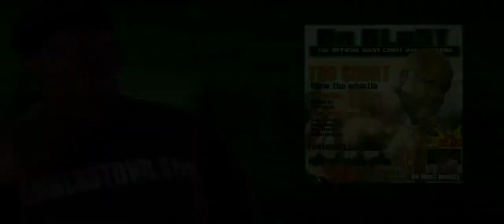ONBLAST DVD "Indie Artist Combine" Promo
The ONBLAST INDIE ARTIST COMBINE is designed to give creative people, like you, a quick and affordable way to increase the visibility of your brand. Our goal is to provide you with tangible tools and products that you can use to market yourself and be competitive in the industry.
To sign up contact Dee "Big Dee" Conway
Hosted By: Noize, J. Maddox
Executive Producer: Daniel Mason